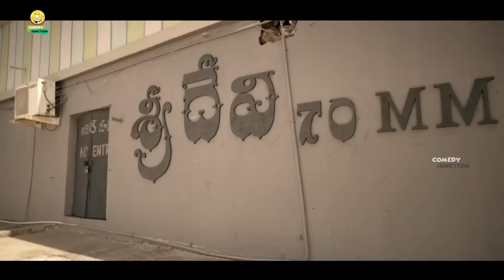Atharvaa Movie Dancing Scene